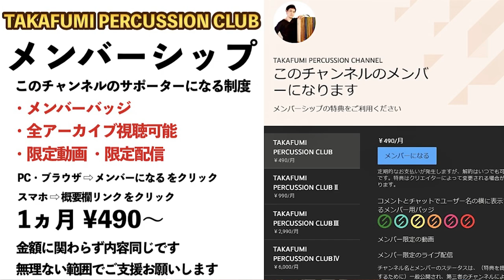タンボリンの回転奏法が確実にできるようになるやり方・コツを解説！【ヴィラーダ・ドブラド・ターンテクニック】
動画で紹介した以外のスタイルもありますが おそらくこの方法が最も簡単だと思います